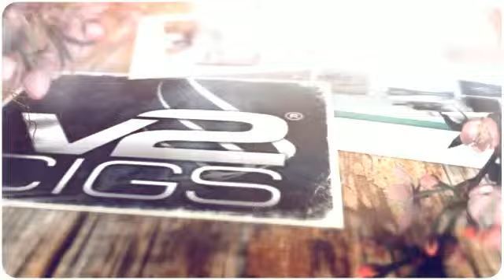V2 Cigs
If you were to buy replacement or additional batteries, you will find that V2 Cigs prices aren’t bad:
V2 Shorty Cig – $14.95
V2 Standard Cig – $19.95
V2 Long Cig – $22.95
EX Series – $29.95